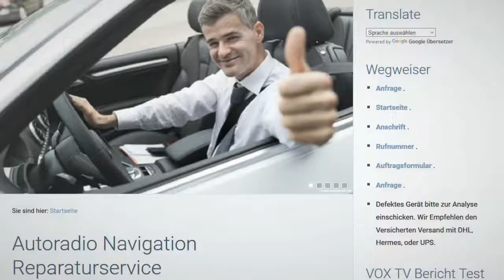RNS 510 Monitor Display plötzlich schwarz Navi Reparatur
RNS510 Problem - Bildschirm bleibt schwarz - RNS 510 tod, Schwarzer Bildschirm, kein Bootloop, kein Update möglich.
RNS 510 Geht nicht mehr nach Schlagloch Bildschirm Schwarz